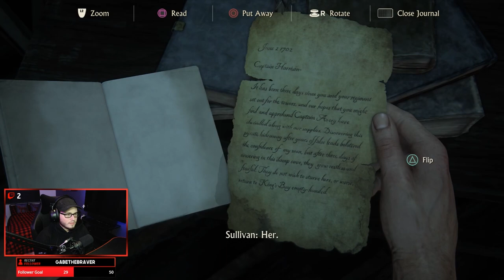UNCHARTED 4 : Episode 6 | Let's Play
🎬 Episode 6 sur UNCHARTED 4